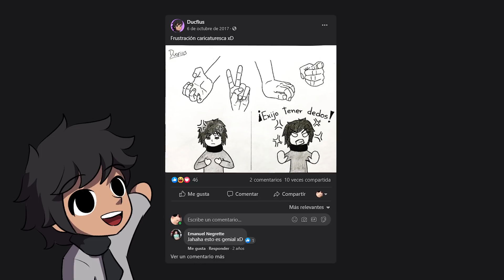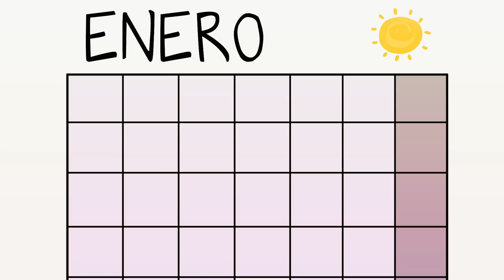Un ESPECTRO me ATORMENTABA 🎃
► Voces:
- Campana-chan: @TuliaFandubs01

► Miembros del canal:
⭐️El montero61
⭐️Nadien
⭐️Wrecklex
⭐️Damian villagra
⭐️Monito2810
⭐️ZetaGe
⭐️Graizzaro Lucas
⭐️Jack Zoul
⭐️Kami Sama

► Escenas:
0:00 Intro "Historias de Terror"
0:54 Historía paranormal de Ducfius #1
1:54 Historía paranormal de Gab
2:33 Historía paranormal de Ducfius #2
4:10 Historía paranormal de Yolin KD
4:48 Historía paranormal de Ducfius #3
5:55 Historía paranormal de Caos Kore
6:54 Historía paranormal de Simon
7:58 Historía paranormal de Ducfius #4
8:54 Historía paranormal de Doraemon370